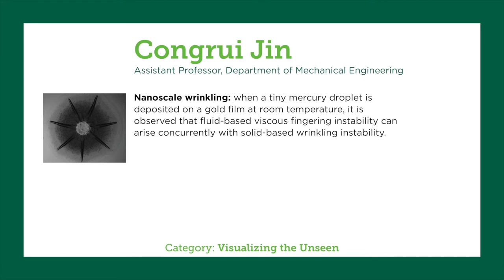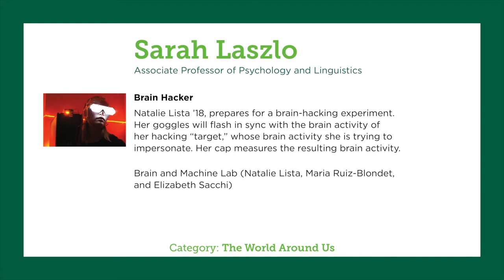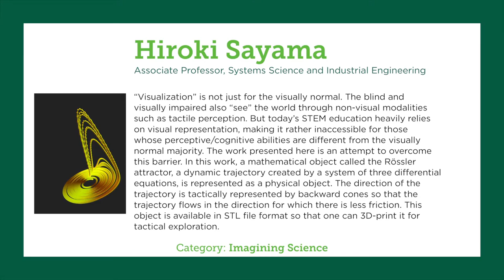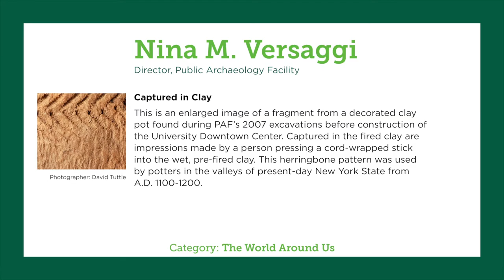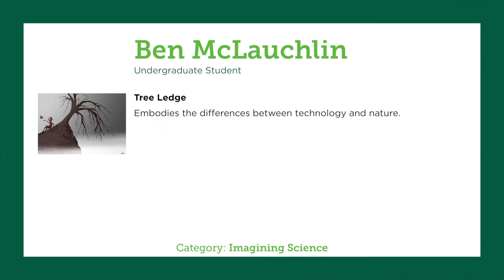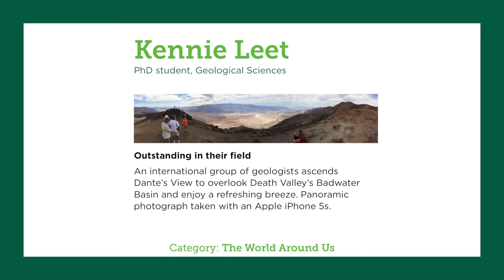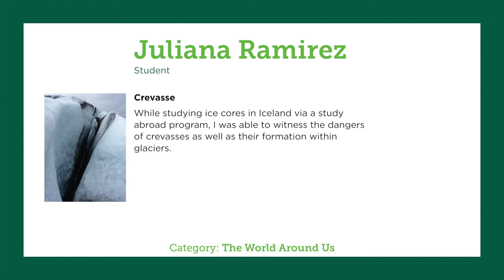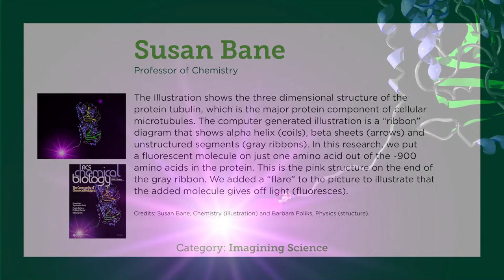The Art of Science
Binghamton University’s first Art of Science competition features images by faculty, staff, students and postdocs that celebrate the beauty of science.